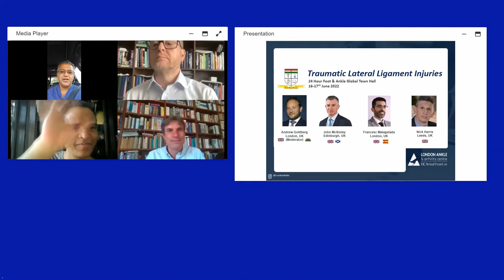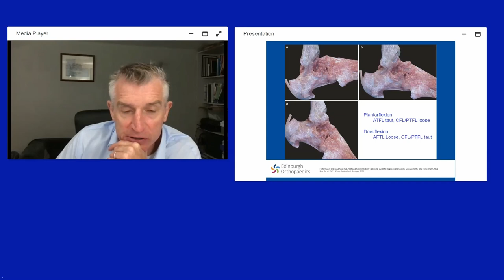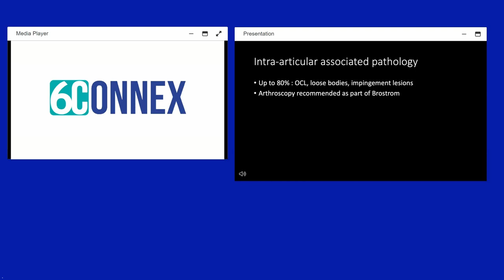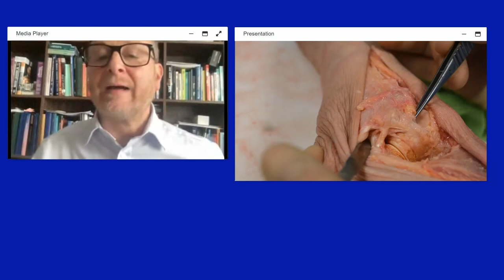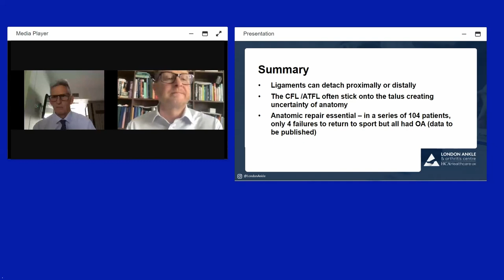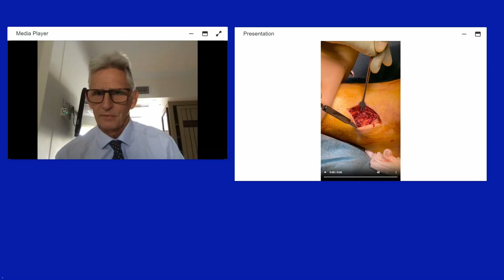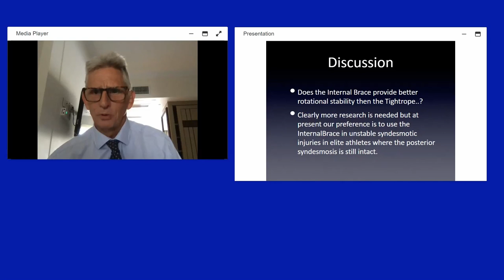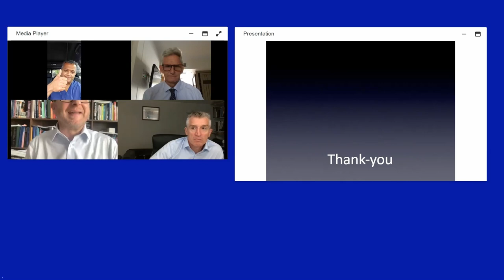Global Foot & Ankle TownHall: Traumatic lateral ligament injuries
🌍👣 The Parekh Family Foundation is revolutionizing FootAndAnkleEducation worldwide! 🚀 A U.S.-based non-profit, we're all about elevating global knowledge in FootAndAnklePathologies and advanced surgical techniques. 🩺💡

🔥 When COVID-19 reshaped our world, we didn't just adapt; we transformed! Swapping live camps & conferences for high-tech solutions. 🖥️🌐 Our 24-hour Virtual Foot and Ankle Global Town Halls are a massive hit, drawing thousands of attendees & viewers globally!

🎥 In 2023, we dove deep into the world of FootAndAnkleTrauma. This video will focus on TraumaticLateralLigamentInjuries 🦶🔧

Meet our all-star faculty lineup:
🌟 Selene G. Parekh
🌟 Andy Goldberg
🌟 John McKinley
🌟 Nick Harris
🌟 Francesco Malagelada